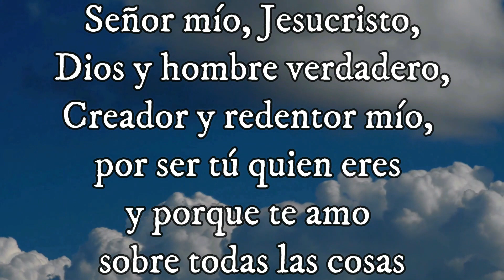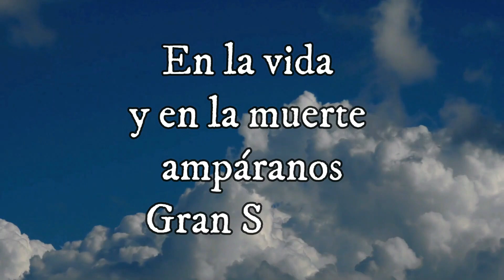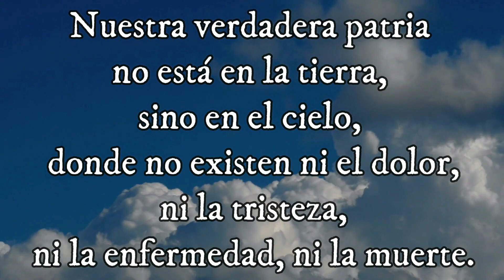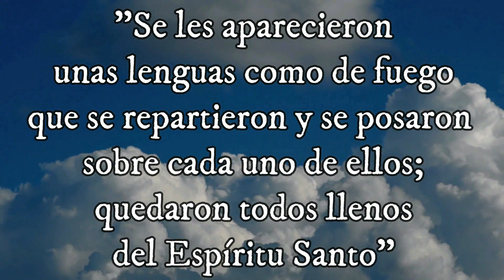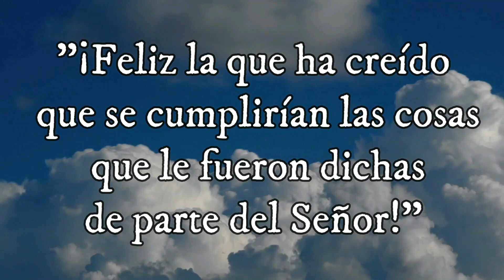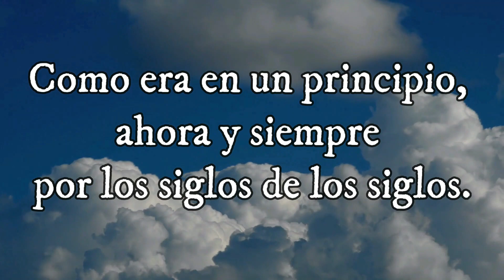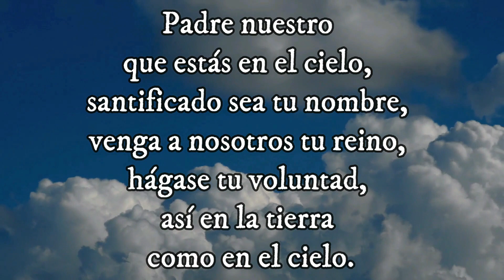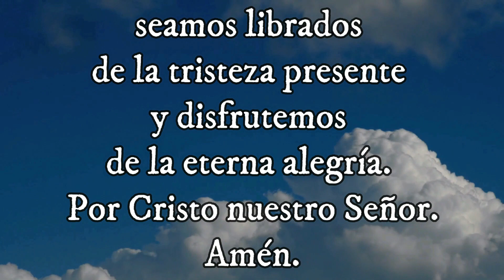santo Evangelio según san Lucas (13, 22-30) Misterio Glorioso 21-08-2022